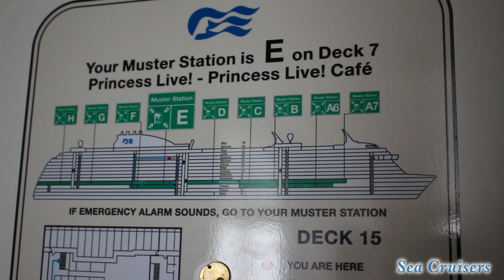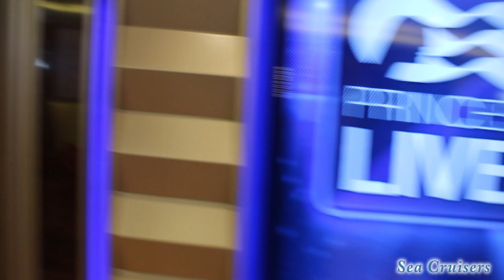SAIL AWAY!!! Our Regal Princess Cruise Ship Vacation Begins! [Vlog episode 3]